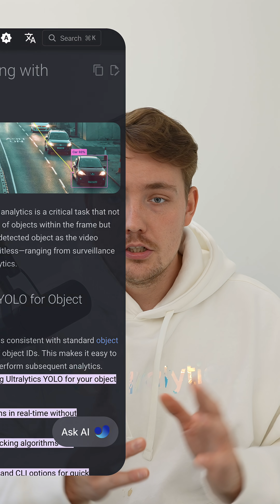What Happens When AI Can Track Anything You Click? 🤯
Experience real-time object tracking with interactive control. Click any tracked object to instantly crop and display it in the top-right corner of the interface. This workflow combines tracking precision with intuitive visualization, making it ideal for applications in surveillance, retail analytics, and robotics.

You’ll go through the entire process, from understanding tracking documentation to walking through the Python code and testing it live, showing how interactive AI tools can make object analysis faster and more efficient.